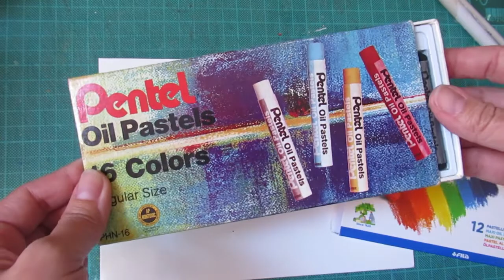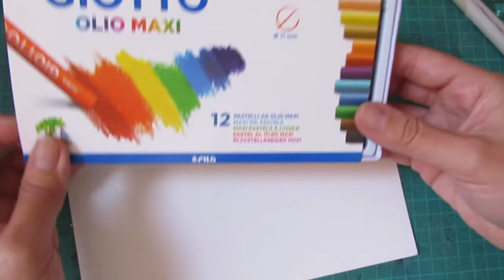Lapices pastel ¿Cómo se usan?